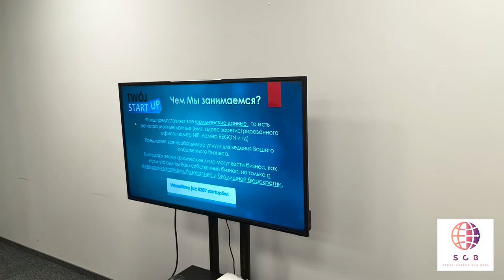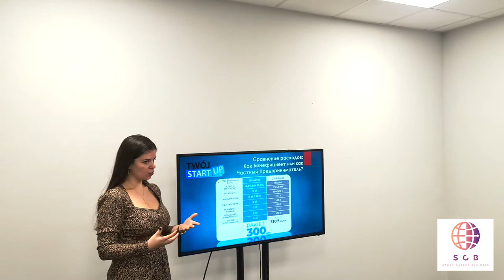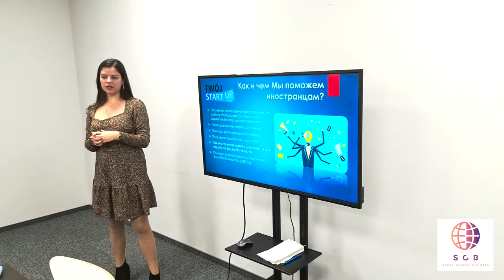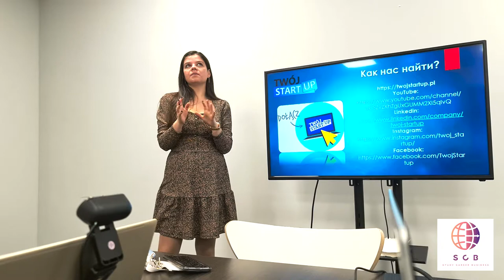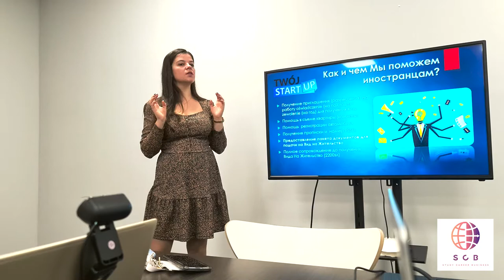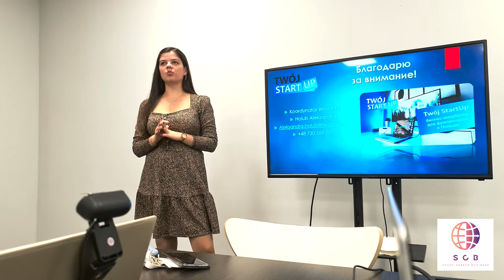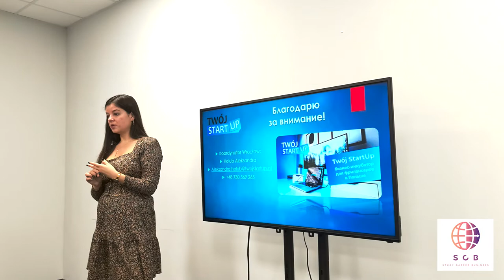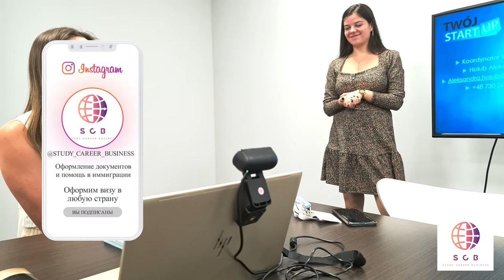Бизнес инкубатор в Польше / Детальный разбор / Подберем Вам самый лучший инкубатор